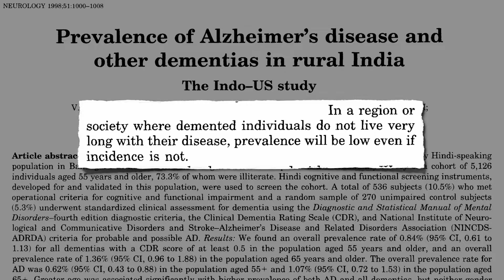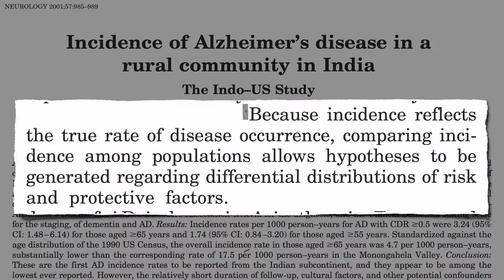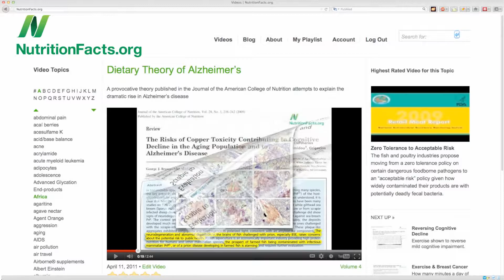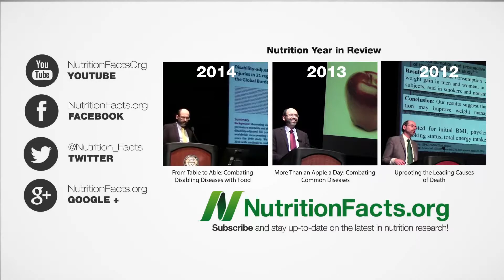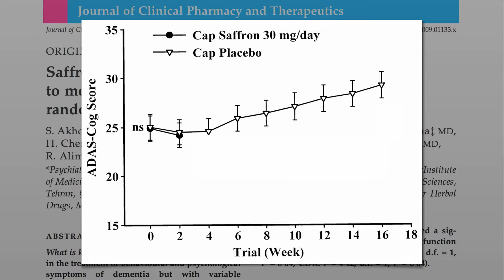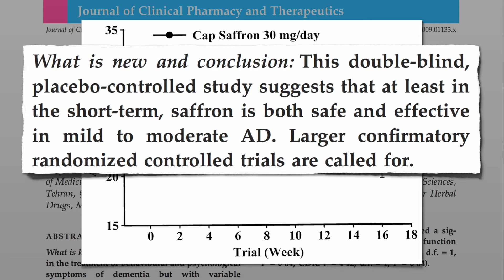Alzheimer cure - How to alzheimer cure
Alzheimer's disease Alzheimer's disease Alzheimer's disease Alzheimer's disease Alzheimer's disease Alzheimer's disease Alzheimer's disease Alzheimer's disease Alzheimer's disease Alzheimer's disease Alzheimer's disease Alzheimer's disease  Alzheimer's disease Alzheimer's disease

Health For Life aims to bring you the knowledge about the health and help you take care yourself and your family better.

अल्जाइमर का इलाज
アルツハイマー治療法
老年痴呆症治疗
Alzheimer cure
Alzheimer cura
болезни Альцгеймера лечение
Alzheimer heilen
알츠하이머 치료